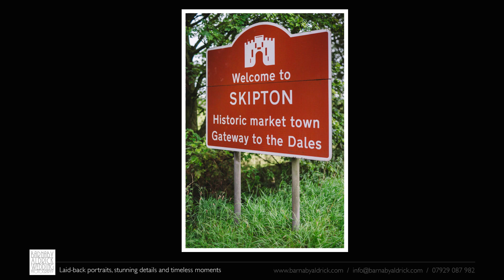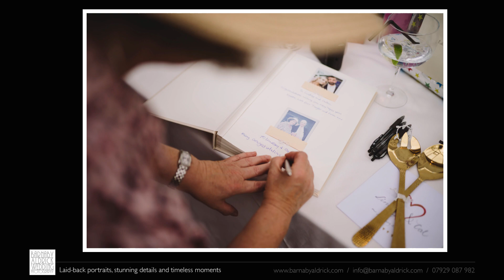Wedding Photography at The Coniston Hotel, Yorkshire: Lindsey + Cal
Lindsey & Cal's photography highlights from their wedding at The The Coniston Hotel & Spa near Skipton in the Yorkshire Dales - all captured by Leeds-based Barnaby Aldrick Wedding Photography. by searching 'Coniston Hotel''